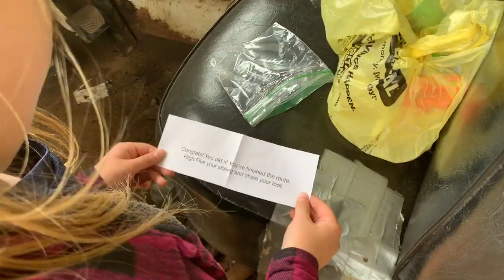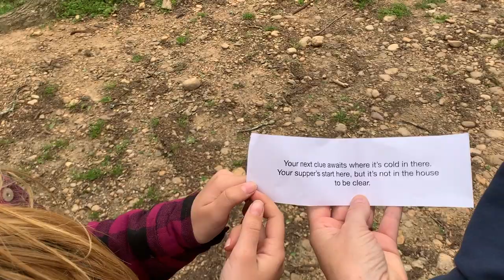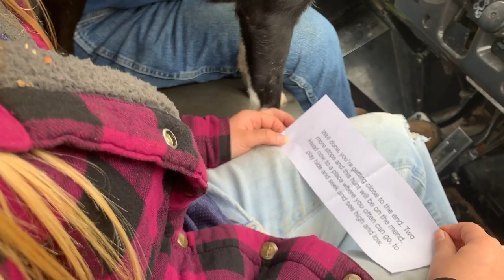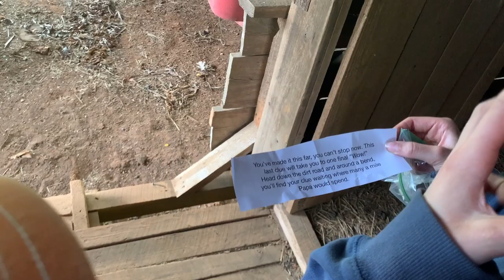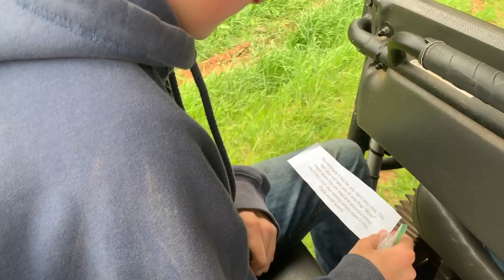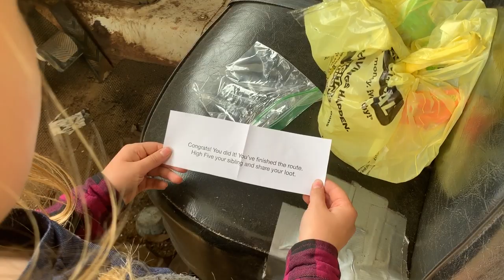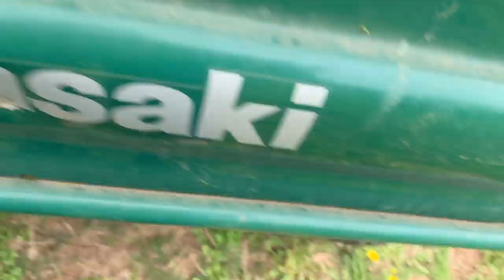Farm Scavenger Hunt! : A Different Kind of Easter Part 2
Now for the rest of the story...Part 2 of our different Easter this year. The scavenger hunt was a success! Hope y'all are staying safe and well. 🙂

StayHome and farm WithMe!